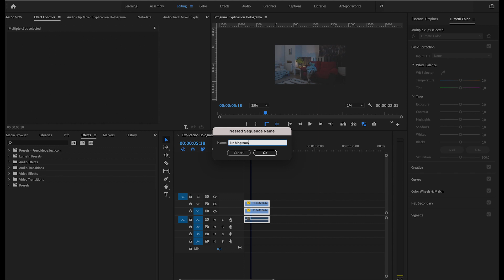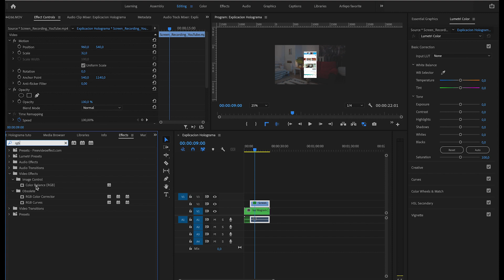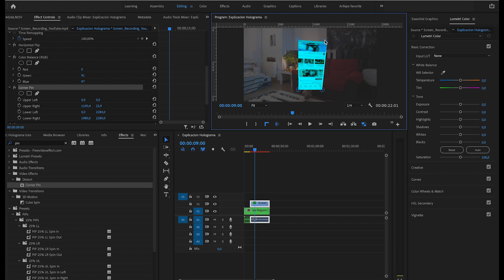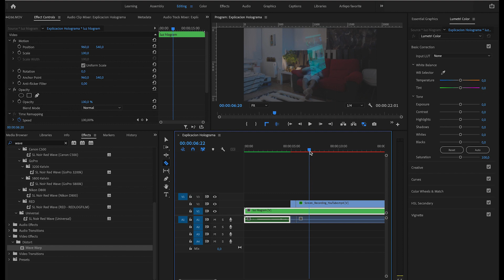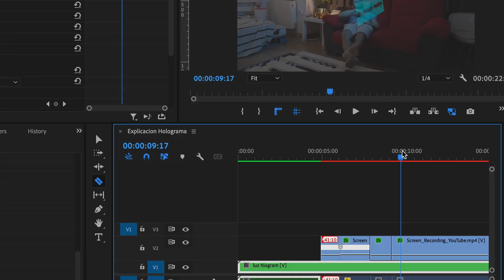✅💥Como hacer un HOLOGRAMA en PREMIERE PRO 💥✅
EL EFECTO HOLOGRAMA es lo que voy a explicar en este video chico, paso a paso en premiere pro, de una forma facil y aplicando un par de efectos. desde la grabacion a la edicion en premiere.

Mis Compañeros digitales :

Camara Principal
Segunda Camara
Objetivo Principal
Mejor Objetivo para portrtait
Objetivo Tele
Microfono youtube
Grabador de sonido
My Slider
Luces x video y fotografia 1
Luces x video y fotografia 2